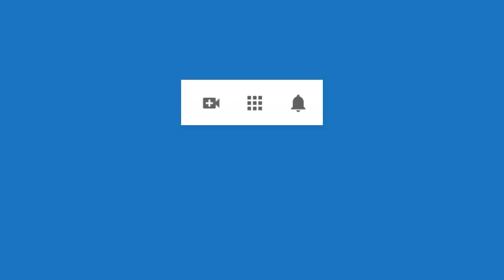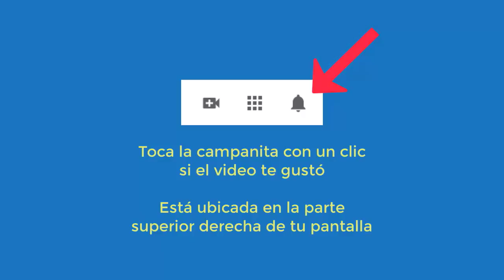4403 Aurelio Mejia, Vidas pasada Depresión, tristeza, afrontando divorcio, me siento vacía, culpa,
Hipnosis Aurelio Mejia. Vidas pasada. Depresión, tristeza, afrontando divorcio, me siento vacía, culpa, dolor pecho y brazo, dolor cabeza, miedo serpientes y ratas.
Medellín, Colombia, 1 octubre 2012.